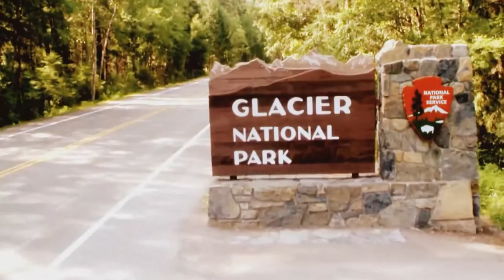Best Documentary 2015 The Great Glacier National Park [HD Documentary]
Glacier National Park is a national park located in the U.S. state of Montana, on the Canada–United States border with the Canadian provinces of Alberta and British Columbia.

The park encompasses over 1 million acres (4,000 km2) and includes parts of two mountain ranges (sub-ranges of the Rocky Mountains), over 130 named lakes, more than 1,000 different species of plants, and hundreds of species of animals.

This vast pristine ecosystem is the centerpiece of what has been referred to as the "Crown of the Continent Ecosystem", a region of protected land encompassing 16,000 square miles (41,000 km2)

The region that became Glacier National Park was first inhabited by Native Americans. Upon the arrival of European explorers, it was dominated by the Blackfeet in the east and the Flathead in the western regions.

Under pressure the Blackfoot ceded the mountainous parts of their treaty lands in 1895 to the federal government; it later became part of the park. Soon after the establishment of the park on May 11, 1910, a number of hotels and chalets were constructed by the Great Northern Railway.

 These historic hotels and chalets are listed as National Historic Landmarks and a total of 350 locations are on the National Register of Historic Places. By 1932 work was completed on the Going-to-the-Sun Road, later designated a National Historic Civil Engineering Landmark, which provided greater accessibility for automobiles into the heart of the park.

The mountains of Glacier National Park began forming 170 million years ago when ancient rocks were forced eastward up and over much younger rock strata. Known as the Lewis Overthrust, these sedimentary rocks are considered to have some of the finest fossilized examples of extremely early life found anywhere on Earth.

The current shapes of the Lewis and Livingston mountain ranges and positioning and size of the lakes show the telltale evidence of massive glacial action, which carved U-shaped valleys and left behind moraines which impounded water, creating lakes.

Of the estimated 150 glaciers which existed in the park in the mid-19th century, only 25 active glaciers remained by 2010.Scientists studying the glaciers in the park have estimated that all the glaciers may disappear by 2030 if the current climate patterns persist.